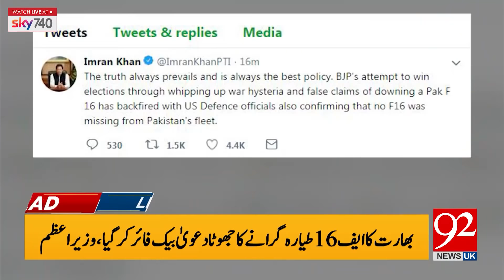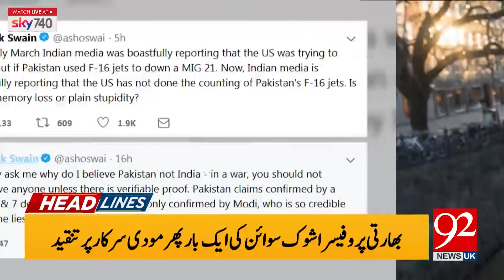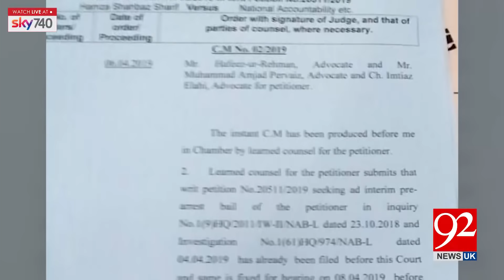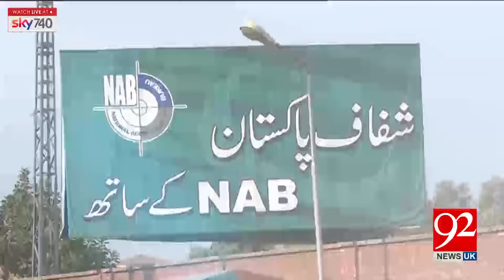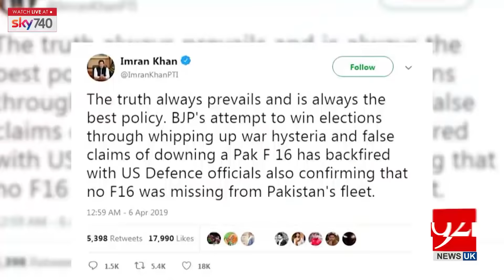Headlines and Bulletin | 9:00 PM | 6 April 2019 | 92NewsHDUK